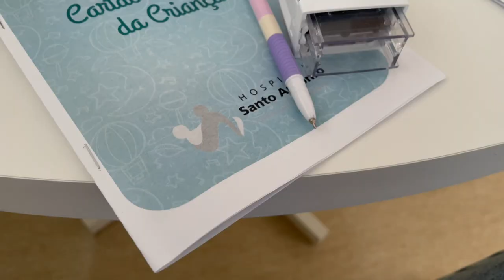MEDVLOG: RESIDÊNCIA DE PEDIATRIA! #51 | Julia Pabis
🍀Minha loja online: @jupabiscollections